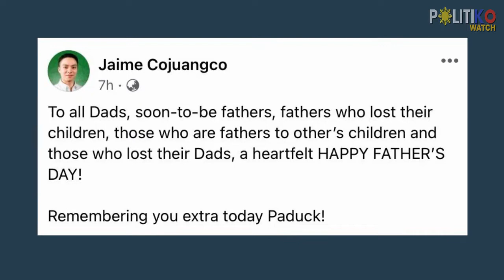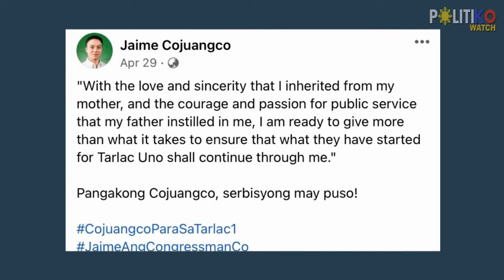‘Paduck’: Tarlac Rep-elect Jaime Cojuangco misses dad Charlie on Father’s Day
“Remembering you extra today Paduck,” wrote Tarlac Rep.-elect Jaime Cojuangco on Father’s Day.